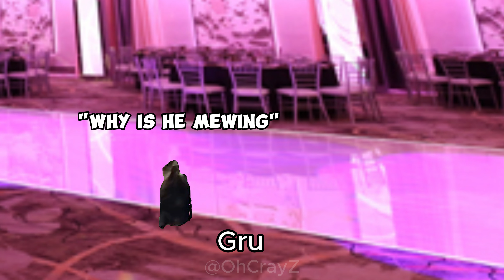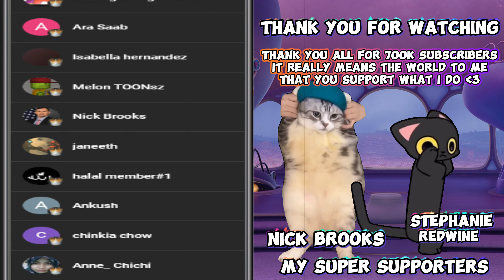CAT MEME MOVIES: DESPICABLE ME 4 FULL RECAP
🍿TONIGHT WE STEAL THE MOOOON!🍿

Gru welcomes a new member to the family, Gru Jr., who's intent on tormenting his dad. However, their peaceful existence soon comes crashing down when criminal mastermind Maxime Le Mal escapes from prison and vows revenge against Gru.

Except its all cat memes, so grab a snack and let's enjoy this wonderful pixar/catsar movie in a 10 minute action packed cat meme adventure video

WRITE DOWN WHAT MOVIE YOU WANT TO SEE NEXT

I'M CURRENTLY PLANNING SOMETHING TO CELEBRATE THE 600K AND 700K MILESTONES
SO FOR NOW HERE'S A QUICK DESPICABLE ME 4 RECAP

❤️ALL REVENUE FROM TIERS GOES TO ANIMAL SHELTERS  ❤️